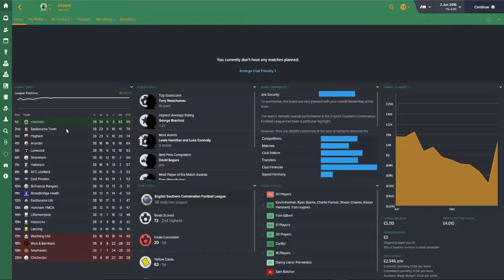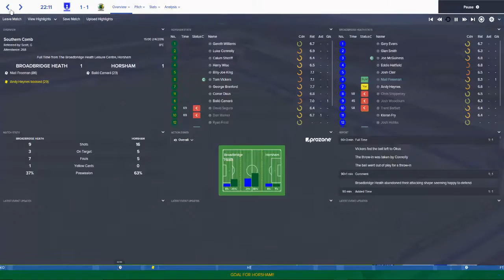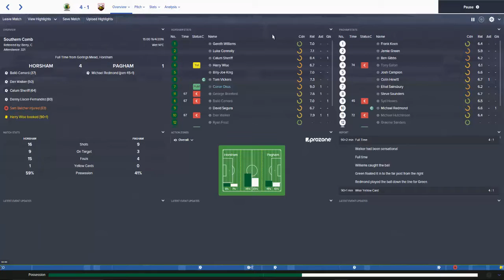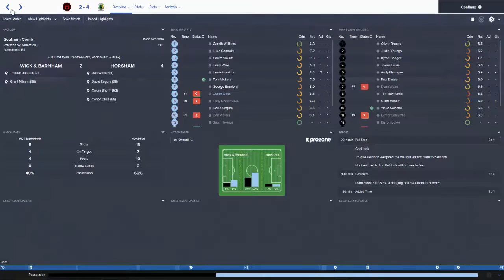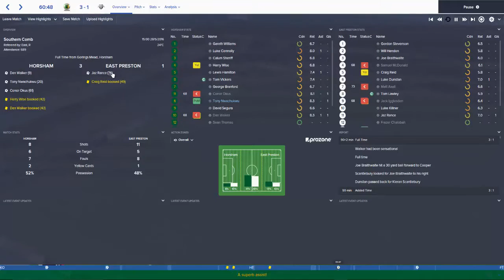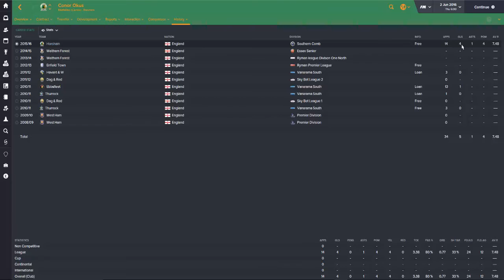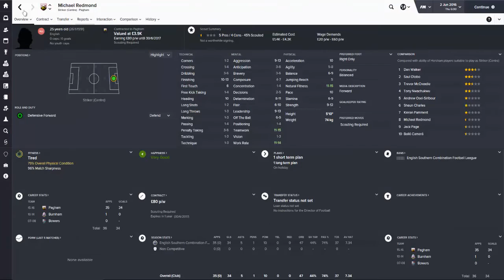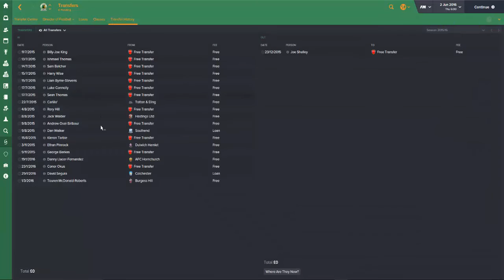Football Manager 2016- Horsham Homecoming- Episode 6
We review the end of season one in the Southern Combination League